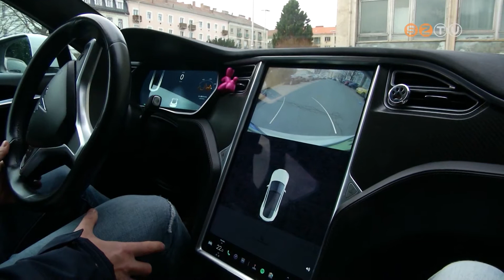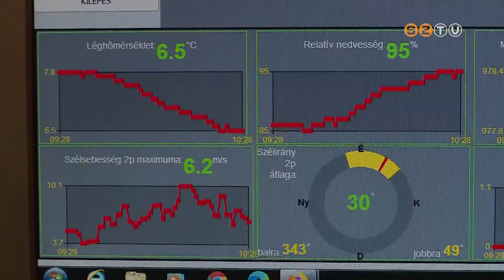Híradó - 2022. január 5.